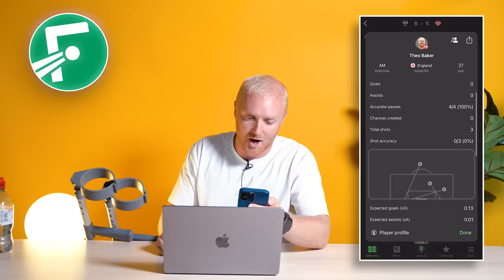I Got INJURED at The Sidemen Charity Match!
Full Match Reaction here:  @TheoBakerExtra

Title: I Got Injured at The Sidemen Charity Match